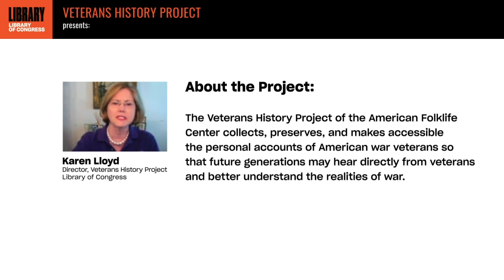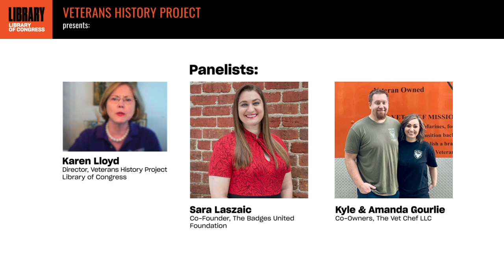Veteran Entrepreneurship and Post Traumatic Stress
Every veteran has stories to tell, but those stories don't end when they leave the military, nor do they leave all of their wounds and traumas behind. In this panel, veteran entrepreneurs tell their stories of starting a business, and veteran advocates will speak on how they have helped vets achieve their goals of self-employment.

- Gregory Williams is manager of strategic communications initiatives for the New York City Department of Veterans Services.
- Cassandra Alvarez is associate commissioner for public-private partnerships at the New York City Department of Veterans Services.
- Sara Laszaic is co-founder of the Badges United Foundation.
- Kyle and Amanda Gourlie are co-owners of The Vet Chef LLC.
- Matthew Pavelek is president & CEO of the National Veteran Owned Business Association.
- Chas Henry is a journalist and host of CBS Radio's Eye on Veterans.